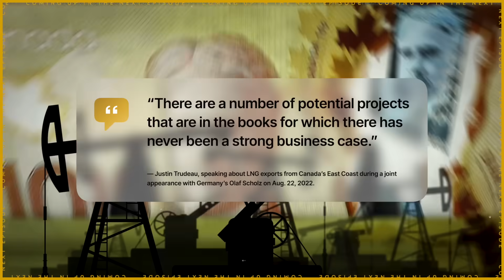THE URANIUM BOOM Is Coming → Here's Where RICK RULE Is PUTTING HIS MONEY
Uranium demand is soaring as the world races to secure low-emission, reliable energy. In this powerful interview, legendary investor Rick Rule shares where he's putting his money → including stakes in Homeland Uranium, Cameco, and other uranium juniors.

With over five decades in commodities and nuclear investing, Rick breaks down the true drivers behind uranium’s rise, the geopolitical shifts post-Fukushima, and why the narrative is finally catching up with reality.

Discover:
• Why uranium could power the AI/data centre future
• The real story behind thorium and fusion hype
• Why U.S. uranium could win (even with higher costs)
• How to separate the good, the bad, and the ugly in uranium stocks
• The one strategy Rick uses to avoid going broke in junior markets